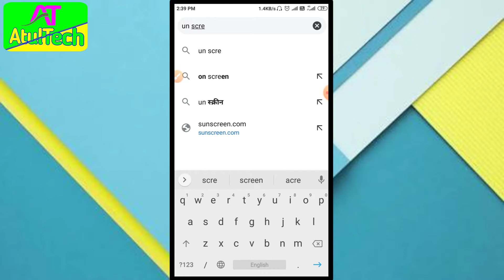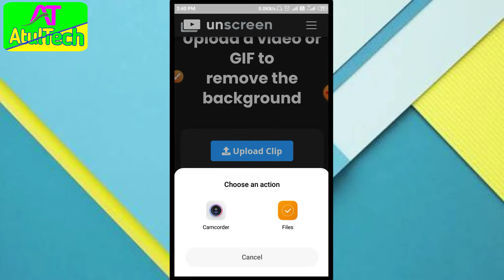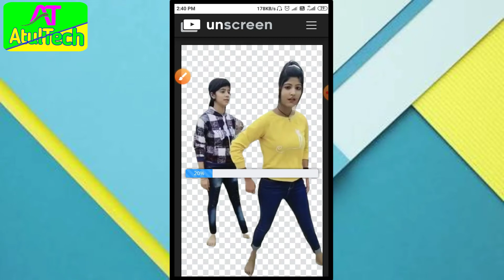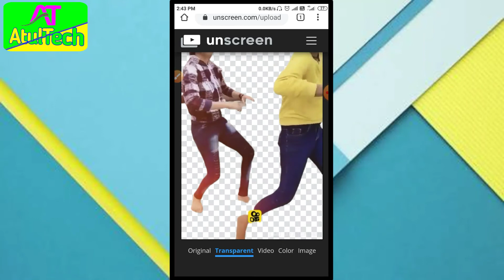how to change or remove video background | video background kaise change kare |without green screen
Hi friends

दोस्तों आज हम इस वीडियो में बताएंगे आप किसी भी वीडियो का बैकग्राउंड कैसे चेंज कर सकते हैं चाहे ग्रीन स्क्रीन वीडियो हो या ग्रीन स्क्रीन वीडियो ना हो फिर भी आप वीडियो का बैकग्राउंड बदल सकते हैं बहुत आसानी के साथ सिर्फ 2 मिनट में तो वीडियो को पूरा देखें और वीडियो कोई स्कीप नहीं करना है

like shear comment

thanks for whaching